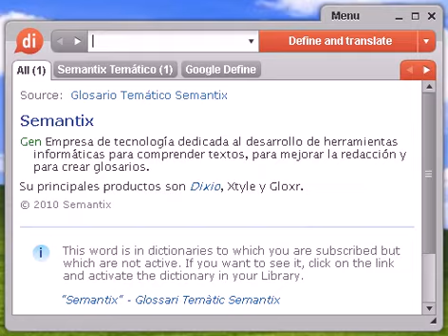Definición de bajero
bajero, diccionario, definición, significado, español, castellano, dixio, bajera, bajeras, bajeros